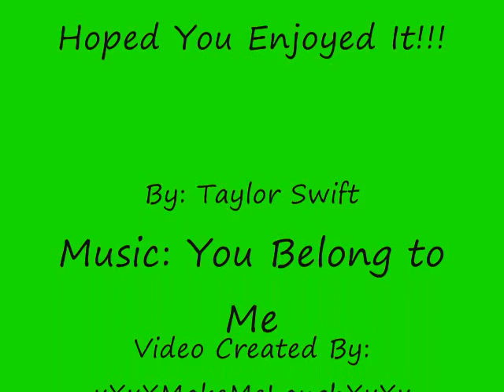You Belong To Me - Taylor Swift + Lyrics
Lyrics:
Youre on the phone with your girlfriend shes upset.
Shes going off about something that you said
Cause she doesnt get your humor like I do

Im in the room its a typical Tuesday night
Im listening to the kind of music she doesnt like
And shell never know your story like I do

But she wears short skirts, I wear T-shirts
Shes cheer captain and Im on the bleachers
Dreaming about the day
When you wake up and find
What youre, looking for has been here the whole time

If you could see that Im the one who understands you
Been here all along so why cant you see, you

Walkin the streets with you and your worn-out jeans
I cant help thinking this is how it ought to be
Laughin on a park bench, thinking to myself
Hey isnt this easy

And youve got a smile that could light up this whole town
I havent seen it in a while since she brought you down
You say youre fine I know you better then that

That what youre looking for has been here the whole time

Been here all along so why cant you see

All this time how could you not know
Baby you belong with me

Oh I remember you drivin to my house in the middle of the night
Im the one who makes you laugh
When you know youre about to cry
And know your favorite songs
Think I know its with me

Cant you see that Im the one who understands you